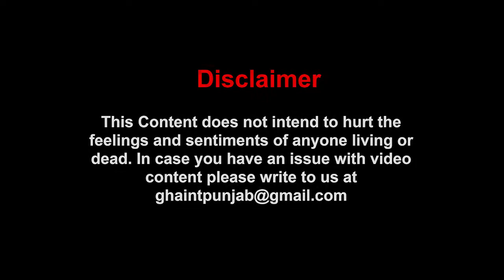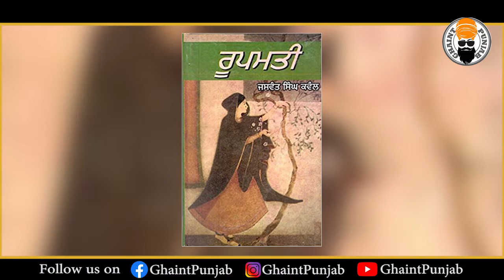Jaswant Singh Kanwal | Life | Death | Biography | Ghaintpunjab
Once at an event Dalip Kaur Tiwana had asked Jaswant Singh Kanwal his age. He replied in a humorous way that he might be older than her, but won’t die before her. He kept his word and passed away a day after Dalip Kaur Tiwana’s death. In matter of two days, two of the greatest Punjabi writers have left for their heavenly abode.